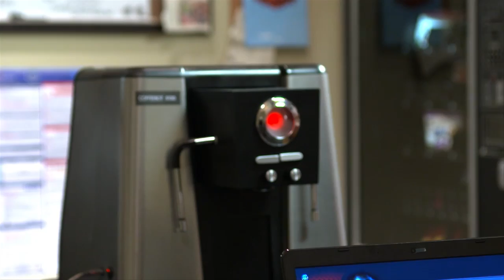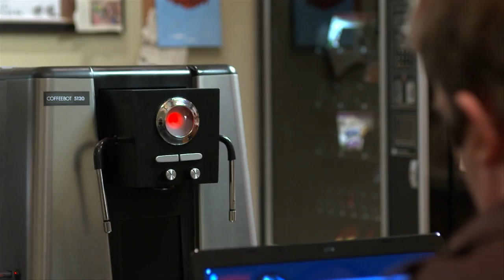I, Coffeebot: Behind the Scenes - Stuff You Should Know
In the final installment of the much-beloved clip show, Josh and Chuck offer their final thoughts on the show's second pilot episode in their most avant-garde behind the scenes outing to date. Steve installs a new high-tech coffee machine in the office, but the impressive gadget ends up being a little too smart for comfort - and possibly a threat to humanity's very existence!